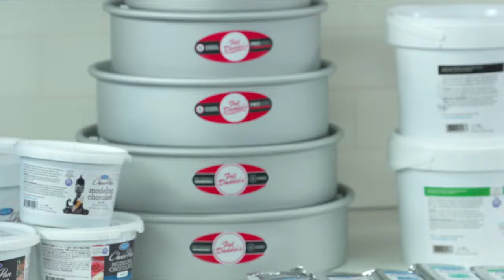The LIVE Sugar Debate: Competitive Cake Duo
Join Creative Cake Design and Craftsy for a four-hour LIVE competition with Rachael Teufel and Anne Heap on Friday, December 3rd starting at 10:00 a.m. CT. Watch as they battle to outdo each other's cake decorating skills with tons of twists, turns, and LIVE giveaways!

At Creative Cake Design, you’ll discover videos, classes, tutorials, and articles from industry experts that will teach you to design beautiful cakes, desserts, and sweet treats in the comfort of your own kitchen. Learn about buttercream, fondant, piping, sugar work, gold leafing, edible paint, and more all in one place! Check us out